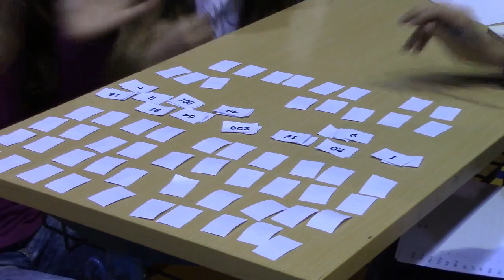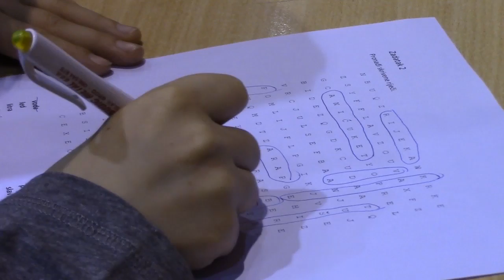3.prosinca 2015. Večer matematike